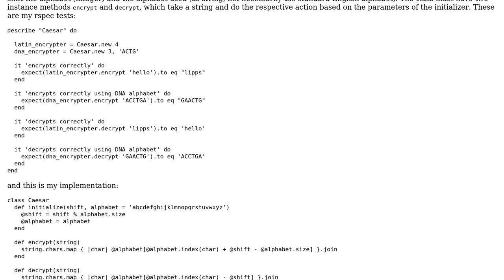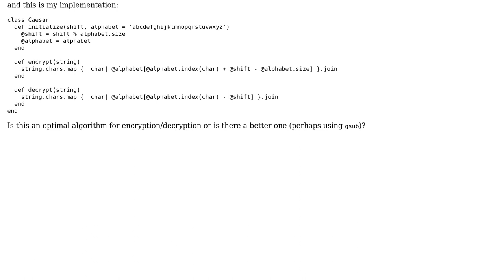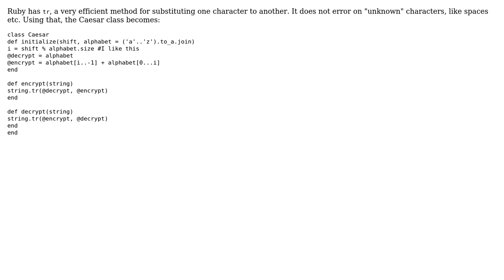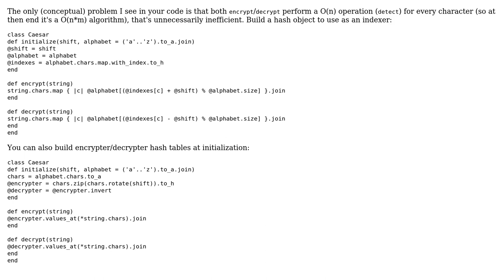Code Review: Caesar cipher in Ruby (2 Solutions!!)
Code Review: Caesar cipher in Ruby

With thanks & praise to God, and with thanks to the many people who have made this project possible! | Content (except music & images) licensed under CC BY-SA | Music | Images & others | With thanks to user tokland user steenslag user Alexander Popov user 200_success and the Stack Exchange Network Trademarks are property of their respective owners. You are responsible for your own actions.